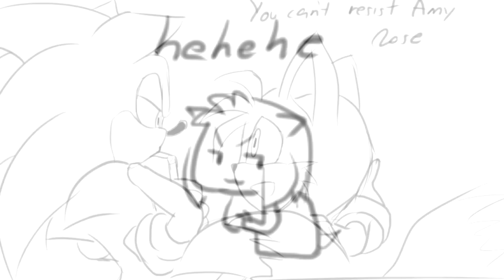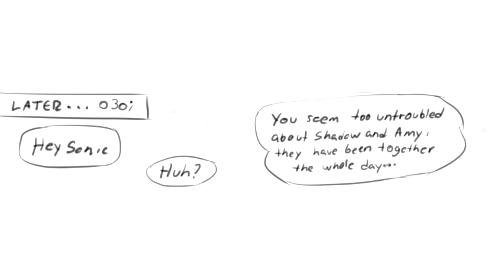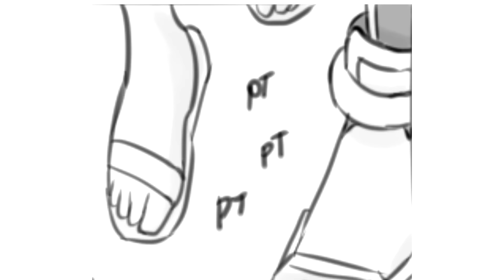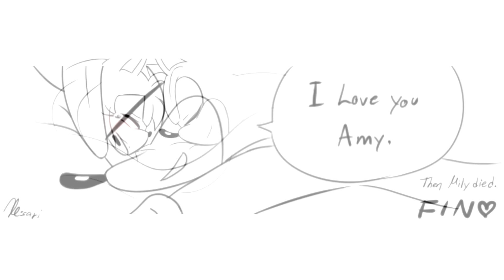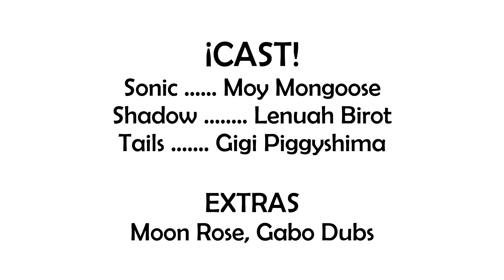Playa (Beach) | SonAmy | Fandub Español Latino (Cómic)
"Amy está decidida a obtener la atención de Sonic, sin embargo, un pequeño tropiezo hace que sus planes cambien, arrastrando a Shadow a la situación quien forzosamente ayuda para así dar un pequeño empujón al acercamiento de nuestra pareja".

♒ CAST ♒
Sonic: @moymongoose
Shadow: @Lenuah_Birot
Amy Rose: @PerlaSweetBlue

♒ PERSONAJES EXTRAS ♒
Chicas: @MoonRoseOficial
Empleado:  @GaboDubsOficial